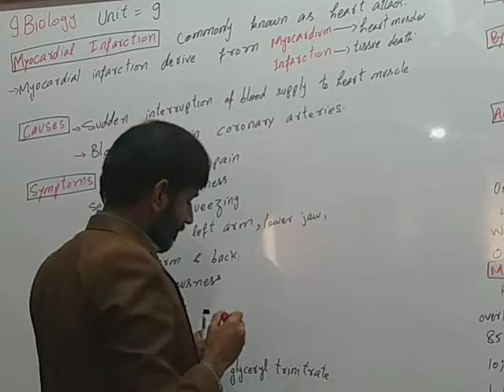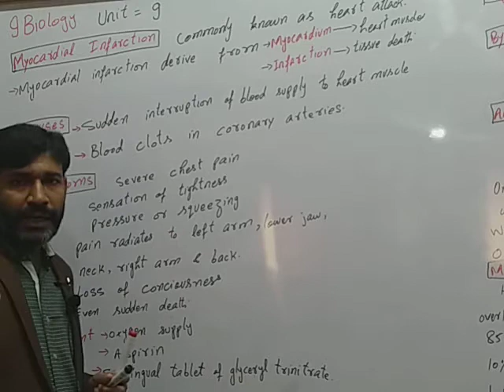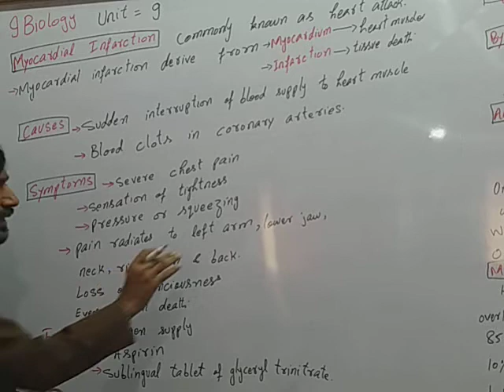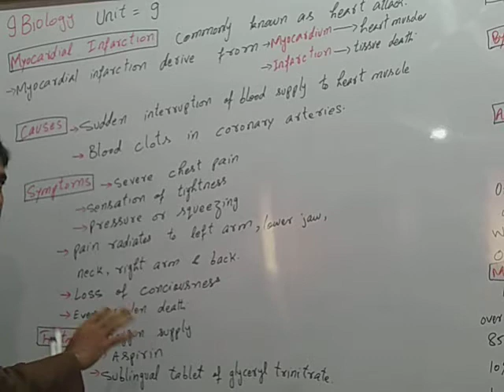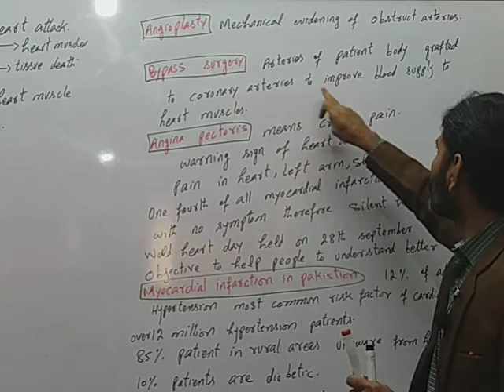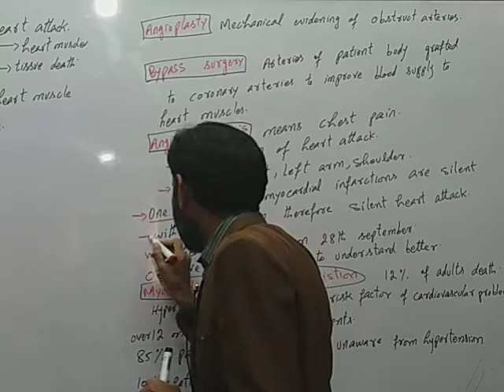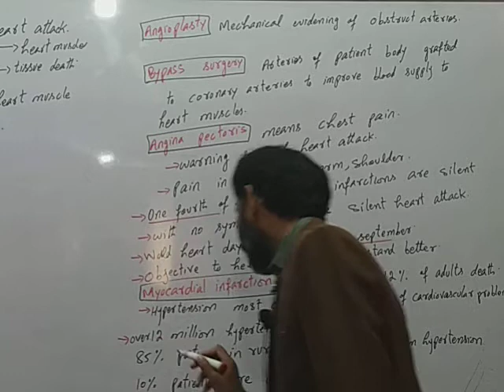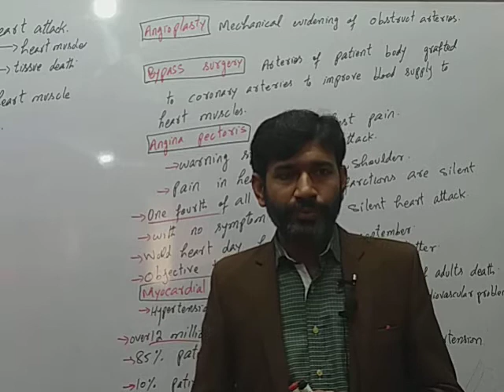9th bio unit 9 myocardial infarction